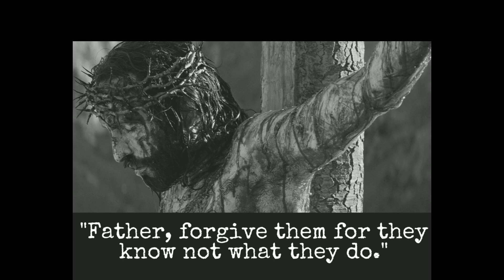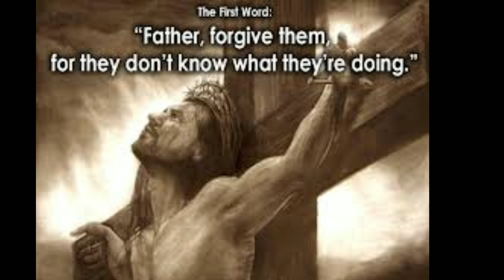Message given by JESUS to fighting couples ..The school of science and spirituality#newyear#purelove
Message is given by JESUS to all the fighting couples. how to overcome and understand the relationship in the fighting families.
# positivity ,
# motivation
good thoughts
# Relaxation ,
Book Review
# paramahansa yogananda
science and spirituality
science experiments
Kriya yoga
Self realisation

I am  Mani madhavi, a science teacher .
My presentation includes..
1. 100% personality development
2. Solutions to day today life challenges
3.  Releif from mental stress
4.  Empowerment details
5.  To cope up our creativity, preservation and
     dissolution.
6.  How to be strong in every situation of
     life.
7.   How to enjoy the colours of life.
8.   Spirituality should be started when we are in
       the mothers womb.
9.   This channel gives new hope and new energy.
10. Life is a journey of learning so come-on join in
     my SCHOOL OF SCIENCE AND SPIRITUALITY.

This is a book review of
1. A ROYAL SCIENCE OF GOD - REALISATION
The immoral dialogue between soul and spirit
A new translation and commentary
By.
          Sri sri paramahansa
2... ఒక యోగి ఆత్మ కథ
3... మానవుడి నిత్యాన్వేషణ
4. దివ్య ప్రణయం.
. మొదలైన గ్రంధాల సేకరణ.
As a science teacher some of my presentation includes classes for 8,9 and 10 th
Science experiments, exhibition...etc

Phone number...7702729159
 @The school of science and spirituality